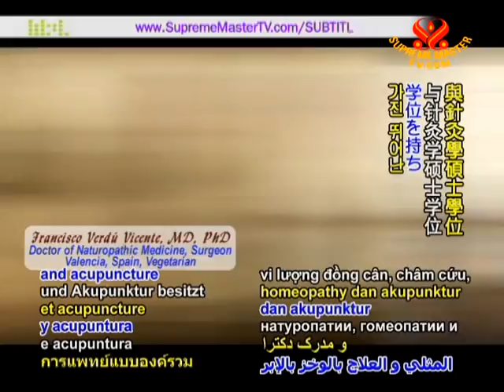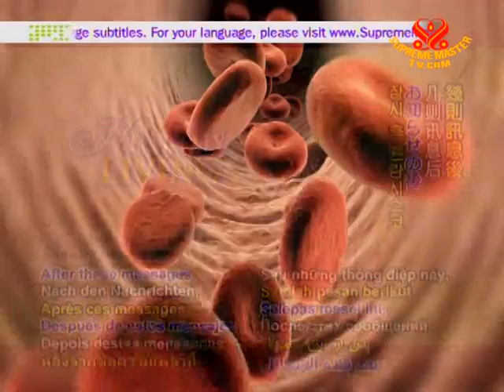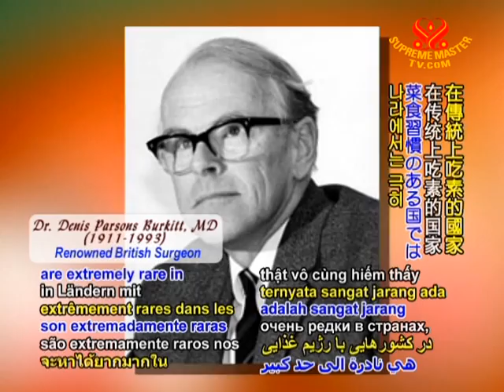Eating Right with Dr. Francisco Verdú Vicente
• AW1061; Aired on 10 Aug 2009(in Spanish)
Interview with Dr. Francisco Verdú Vicente of Valencia, Spain, who is an accomplished surgeon with a master's degree in naturopathy, homeopathy and acupuncture and a doctorate in science education, shares his knowledge and insights on vegetarianism.